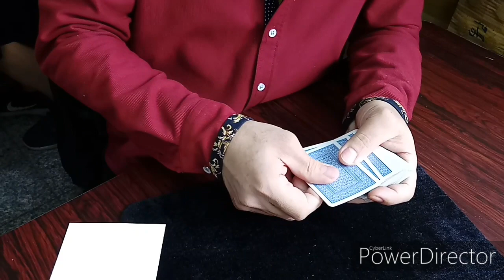魔術玩家 相片預言 魔術教學道具解說